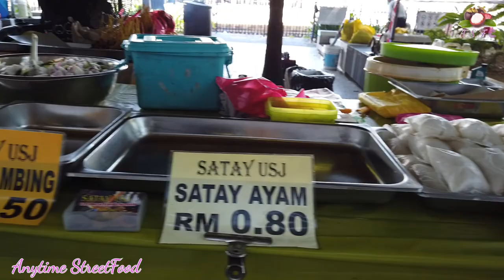SATAY SUPER YUMMY 🍢 METROPOLIS BENGTENG MARKET🍍KUALA LUMPUR MALAYSIA 💎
We found this super yummy Satay in the market of Kuala Lumpur ! There are many kinds of satay skewers : Chicken, mutton ... for very cheap price !

ANYTIME STREETFOOD ©

ALL OUR VIDEOS ARE COPYRIGHTED ! COPY AND USE OF OUR IMAGES AND VIDEOS ARE NOT ALLOWED ! DO NOT REUP !